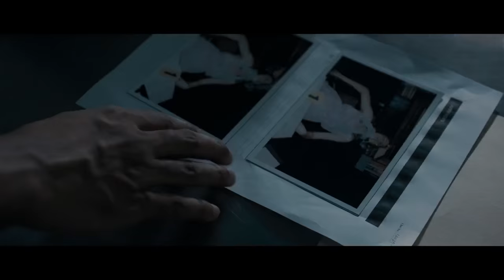THE OFFERING ft. Elizabeth Rice | Official Trailer [Horror 2016] HD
A yound and successful reporter must travel to Singapore to discover the truth of her sister's death.

The Offering, directed by Kelvin Tong and starring Elizabeth Rice and Matthew Settle.